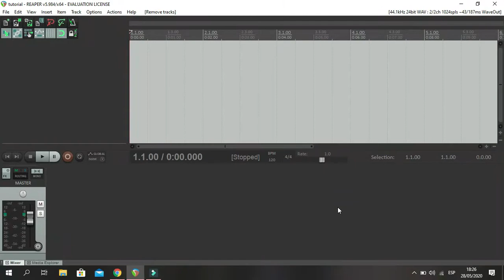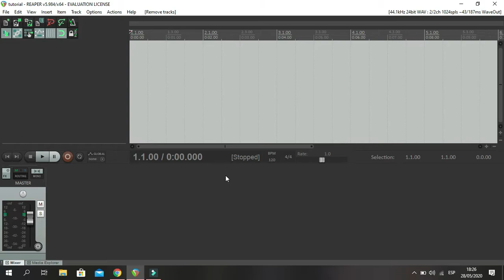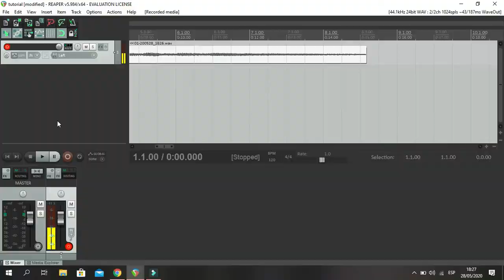Como GRABAR tu GUITARRA ELÉCTRICA 🎸en pc/laptop 💻 muy BARATO, RÁPIDO y FÁCIL 😱🤑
Suele ser muy caro grabar una guitarra eléctrica en PC o laptop, ya sea por la interface o el programa que se usará para la edición de audio. Pues te traigo buenas alternativas para poder comenzar a grabar tus audios, maquetas y proyectos, sin gastar mucho, no te preocupes, que en este vídeo te explicare como 😁😊
Para descargar REAPER

ESCUCHA MI MÚSICA!! / LISTEN TO MY MUSIC!!

Amazon Music